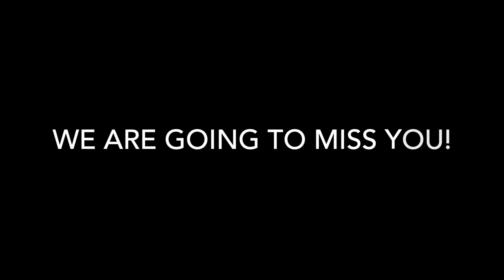2018 KDA Graduating Senior - Kacie Minifield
To our quiet, lovely, beautiful Kacie Minifield, we wish you the best in your future. We will miss you greatly and can not wait to see what you do in Florida!